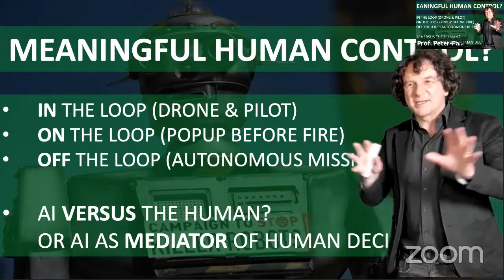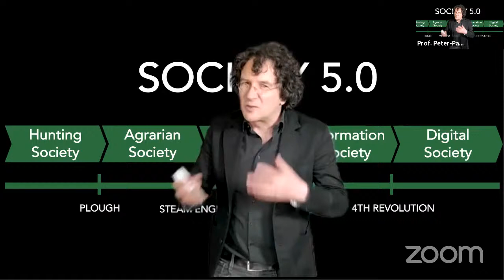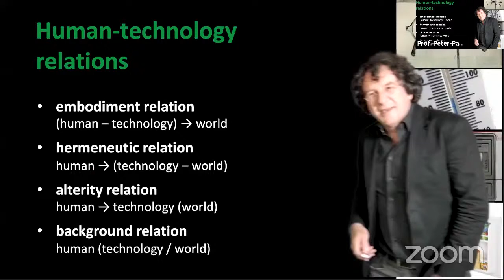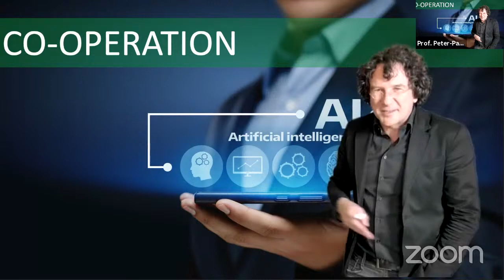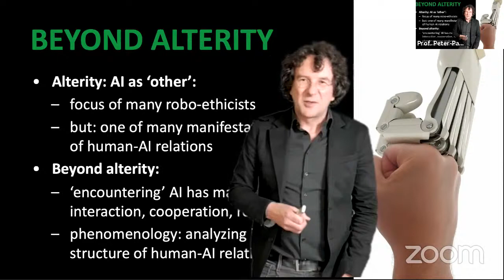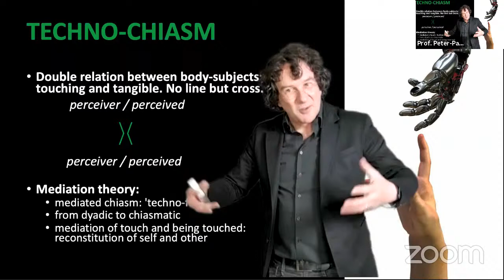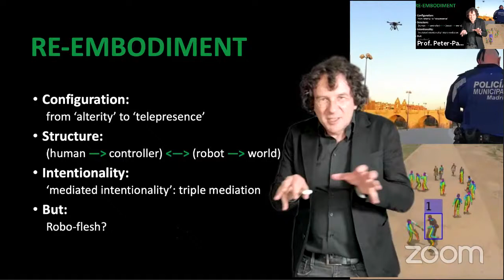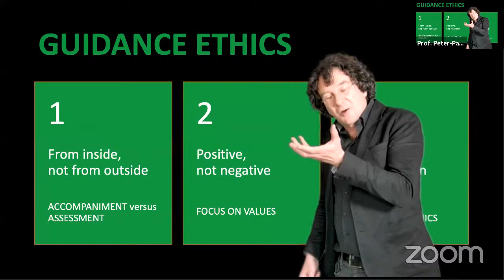[DILEMA lecture] Artificial Intelligence and ethical disruption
On Monday 12 April 2021 at 13.00, Professor Peter-Paul Verbeek (University of Twente) will deliver a DILEMA lecture on the topic of ‘Artificial intelligence and ethical disruption’.